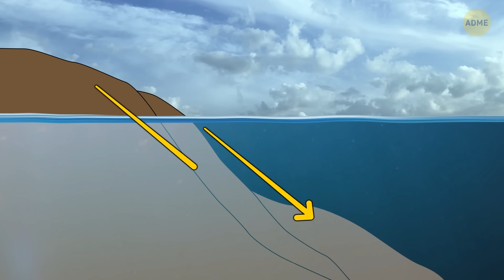Меганаводнение, уничтожившее Доггерленд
Представьте себе сухопутный мост, который когда-то соединял Британию с материковой Европой, называвшийся Доггерленд. Около 8,000 лет назад огромный мега-потоп стер его с карты. Этот потоп, вызванный таянием ледников и огромным подводным оползнем, создал Северное море, каким мы его знаем сегодня. Людям, жившим там, пришлось бежать, так как их дома были поглощены водой. Сегодня археологи находят под водой остатки этой затерянной земли, давая нам подсказки о древнем мире, который исчез в мгновение ока.